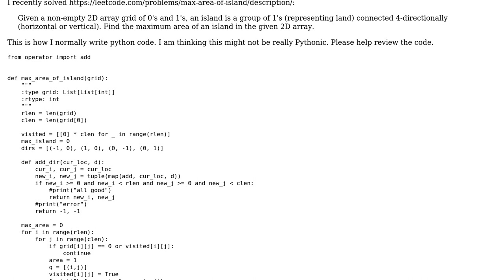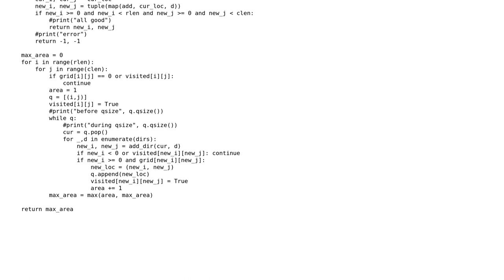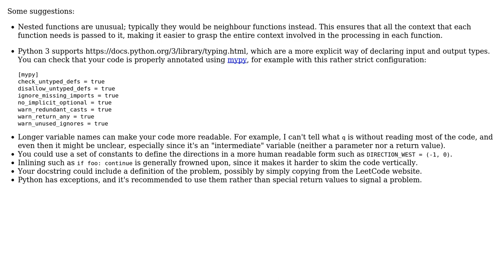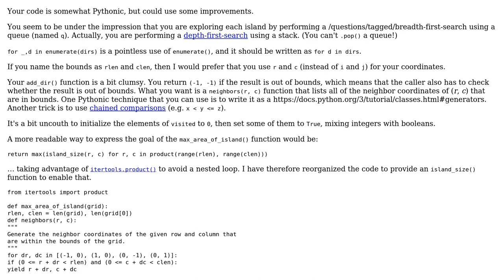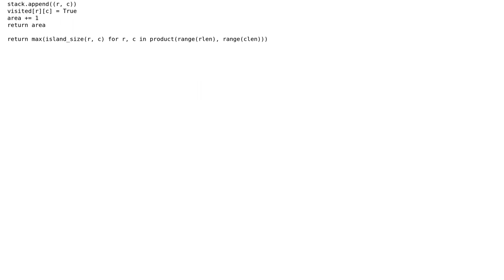Code Review: Find maximum area of island in matrix (3 Solutions!!)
Code Review: Find maximum area of island in matrix

With thanks & praise to God, and with thanks to the many people who have made this project possible! | Content (except music & images) licensed under CC BY-SA | Music | Images & others | With thanks to user wispymisty user l0b0 user Graipher user 200_success and the Stack Exchange Network Trademarks are property of their respective owners. You are responsible for your own actions.